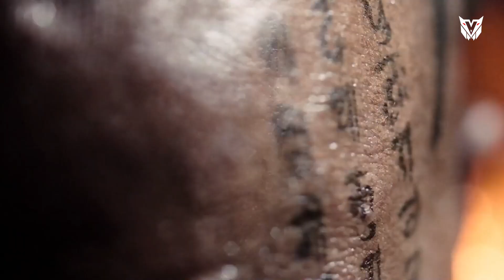KHALNAYAK vs KGF | SANJAY DUTT | YASH | SHIVEN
KHALNAYAK vs KGF | SANJAY DUTT | YASH | SHIVEN | SUNIX THAKOR

Produced By:  @ShivenMusicx
Visuals By :- @SunixThakor